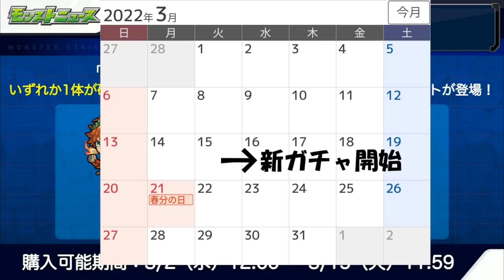こんなん麻薬やで【モンスト】